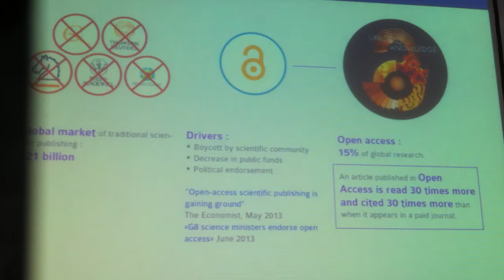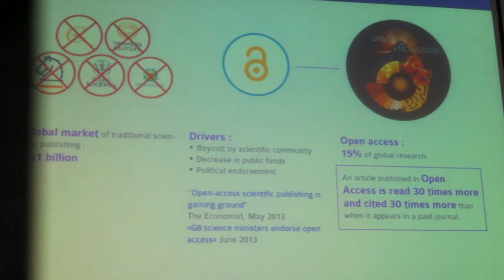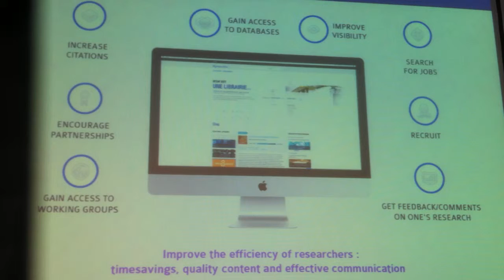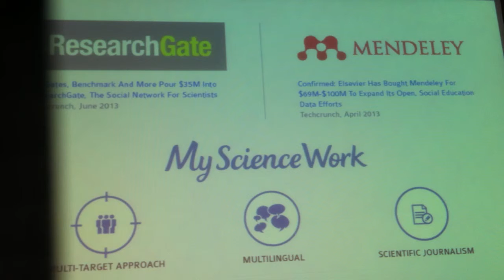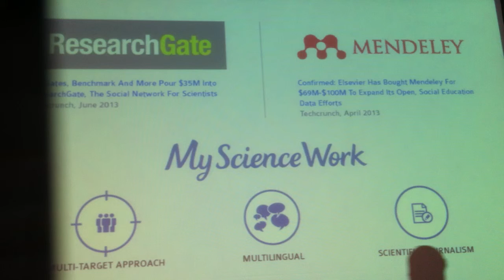ICT Spring 2013 Startup Pitches: MyScienceWork (Luxembourg)